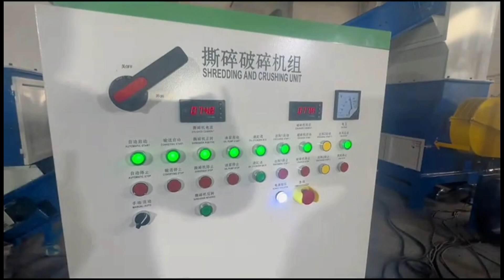PE Lumps Shredder Crusher